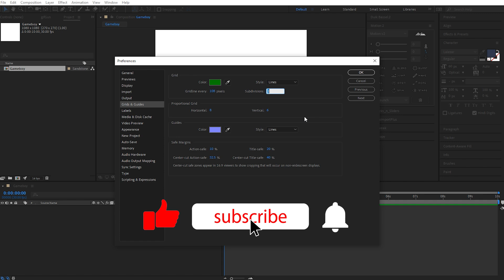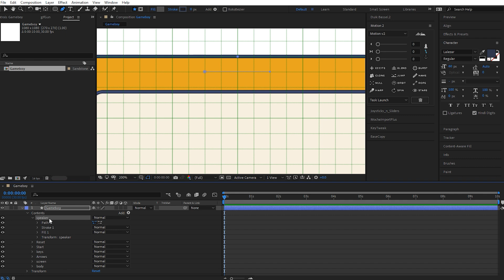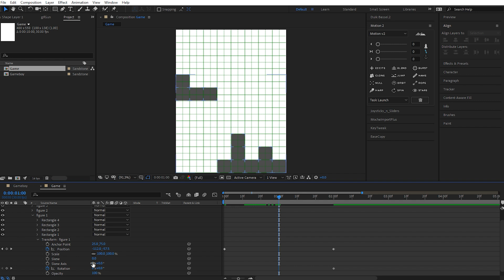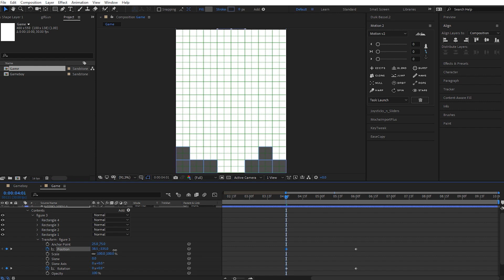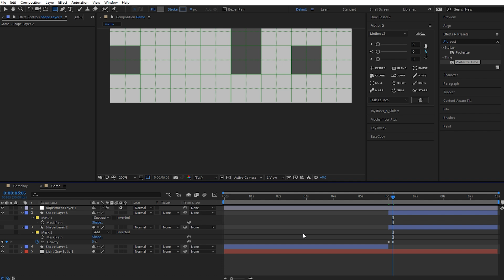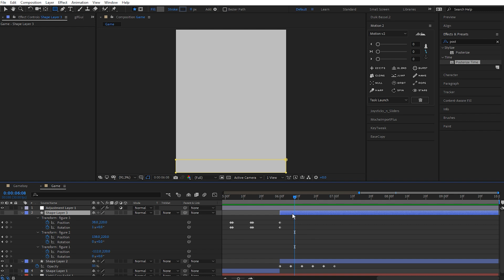چطوری انیمیشن دو بعدی آتاری دستی رو در افترافکت ساختم | آموزش موشن گرافیک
مراحل ساخت یک انیمیشن دو بعدی در نرم افزار افترافکت رو به صورت تایم لپس یا همون اسپید آرت براتون گذاشتم. میتونی ببینی چطوری یه همچین انیمیشنی ساخته میشه و توهم هم انیمیشن مخصوص به خودتو بسازی.
• با یک لایک میتونی از من حمایت کنی و به رشد این محتوا کمک کنی 💖🤞
• هر سوالی داشتین میتونین توی کامنت‌ها بنویسین، شخصا همه رو میخونم و جواب میدم 😉✌